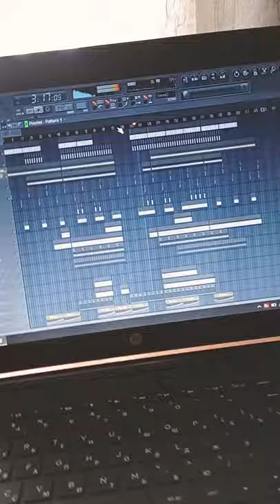Ukrainian Techno Vibe. My new work/142 bpm. Creating music. Gin Vinyla - Wheeler-dealer (Original)